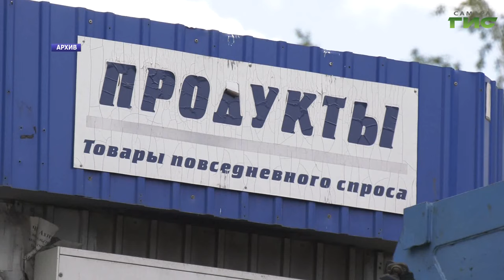В Самаре продолжается демонтаж незаконных торговых объектов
Глава Самары Елена Лапушкина поручила усилить работу по демонтажу и вывозу незаконных торговых объектов на территории города. Работу по этому направлению обсудили на еженедельном городском совещании в администрации. На начало года в реестре числилось 243 объекта. Главы районов рассказали, как они ликвидируют самовольные постройки. С подробностями - Светлана Кудрявцева.